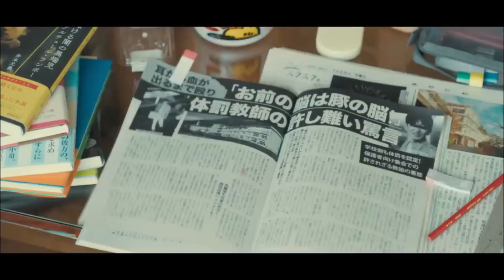『怪物』('23)【映画レビュー１分勝負！】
英語題：Monster
2023年（日）　　2時間6分
監督：是枝裕和
脚本：坂元裕二
出演：安藤サクラ、永山瑛太、黒川想矢、柊木陽太、高畑充希、角田晃広、中村獅童、田中裕子、黒田大輔、森岡龍、北浦愛、小林空叶、柳下晃河、金光泰市、飯田晴音、ぺえ、野呂佳代、中村シユン、他